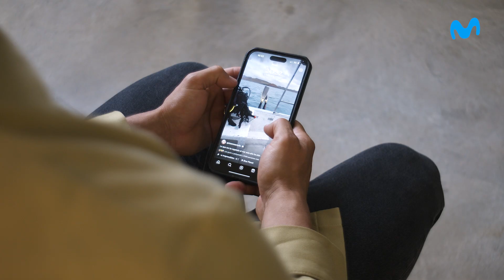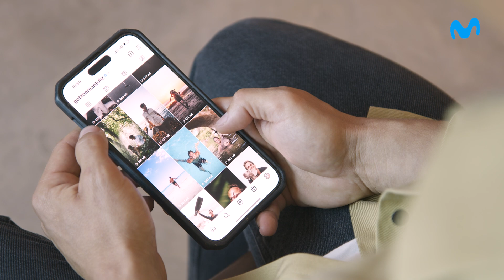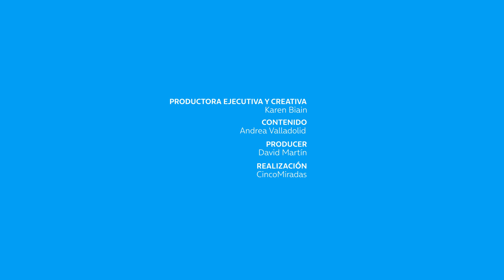"Mi vida en sí es una aventura": Gotzon Mantuliz, el influencer que viaja sin límites y vive de ello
Abandonó su trabajo como enfermero para convertirse en viajero profesional. Hoy, @gotzonmantuliz9912 se dedica a “estar conectado” con sus más de medio millón de seguidores. Haciendo balance de su último año, pasó “más de siete meses fuera de casa”. ¿Cómo consigue mantenerse unido a sus seres queridos? ¿Cuáles han sido las experiencias que han marcado su vida? ¿Qué es aquello que nunca puede faltar en sus viajes?

Descubrimos las aventuras y conexiones más emocionantes de este aventurero insaciable